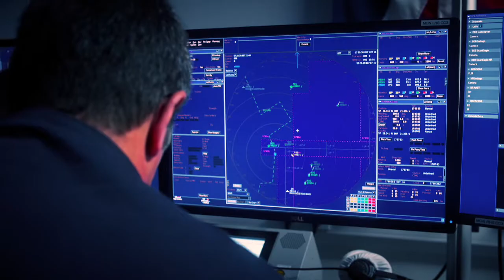Test and Evaluation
QinetiQ delivers Test & Evaluation services for
governments, equipment manufacturers and military
organisations. Test & Evaluation (T&E) is critical to
procurement and through-life support of military
platforms and weapons systems – from concept
through to disposal. We operate a number of MOD air,
land and sea Ranges and have access to unique T&E
facilities across the UK. Our worldwide target provision
and services are provided by QinetiQ Target Systems.

These offerings are complemented by a broad range of
modelling and simulation capabilities, enabling cost
effective and relevant evaluation of Military capability. We
also run highly complex experiments, demonstrations
and large-scale trials involving multiple agencies.

The successful operation of these world-class
capabilities and facilities is underpinned by the
QinetiQ Evaluation Management System, which
comprises a core set of six operating principles:
- Safety
- Security
- Resourcing
- Business modelling and cost management
- Commercialisation
- Innovation